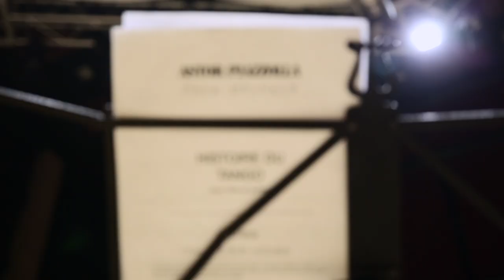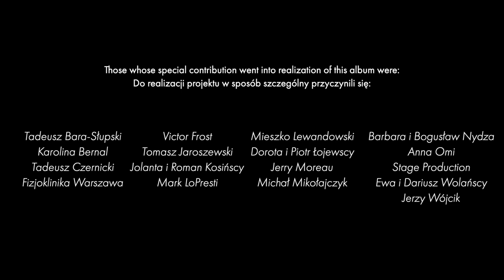One Week in Rio CD Trailer - Adam Woch & Robert Guzik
"Phenomenal understanding of the other person’s style makes them sound as a one instrument." Sergio Assad